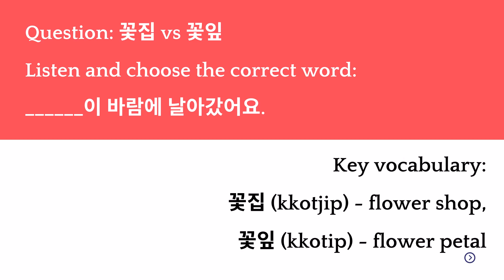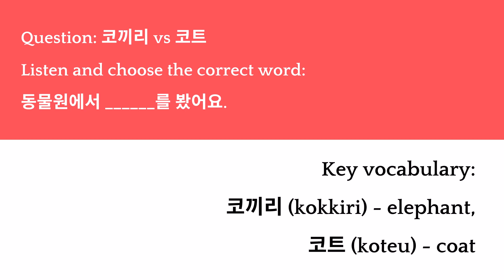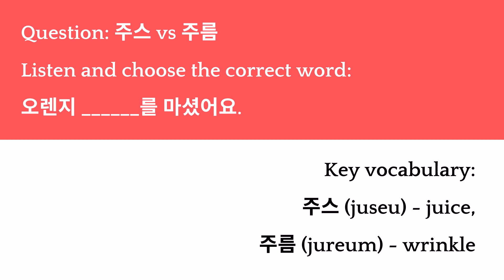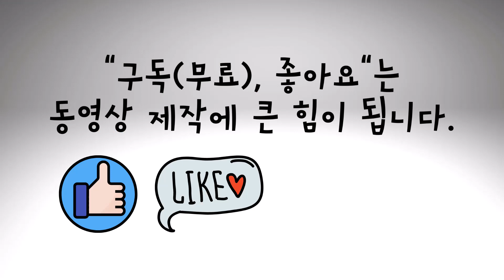Listening Skills Workshop 09